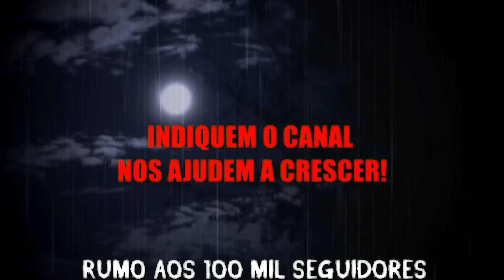ATAQUE do Lobisomem na Tempestade (INÉDITO) - Relatos Da Fera | 1080p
- ATAQUE do Lobisomem na Tempestade (INÉDITO)
- Relatos do Além são histórias enviadas pelos inscritos e narradas por Anfitrião
- Abertura: Cicero Augusto
- Produção e apresentação: Anfitrião Do Além
- Edição e seleção dos relatos: Anfitriã e Anfitrião

*Adquire já o livro dos Relatos da Fera:
Conheçam o Blog Pesquisas Sobrenaturais lobogotico7.wordpress.com/
IMPORTANTE:
Este é o canal é OFICIAL dos relatos com Cicero Augusto, não usamos conteúdos de terceiros e nem reutilizamos conteúdos de outras mídias. Os relatos são gravados e transmitidos no canal.
Temos documentação registrada comprovando os direitos dos conteúdos se necessário.